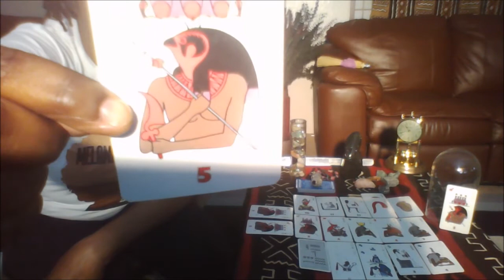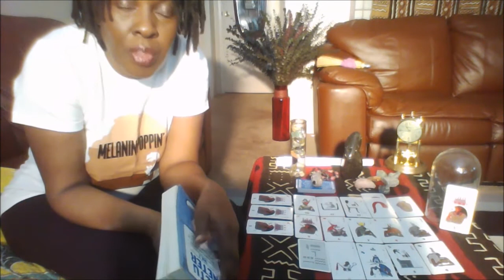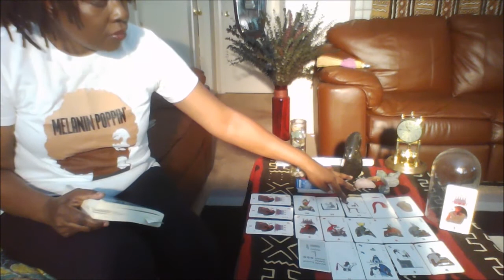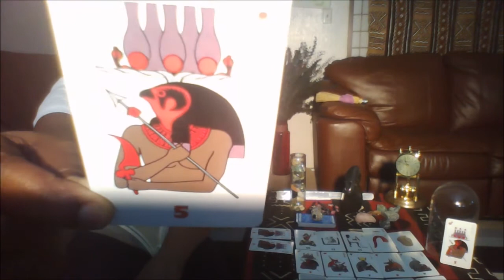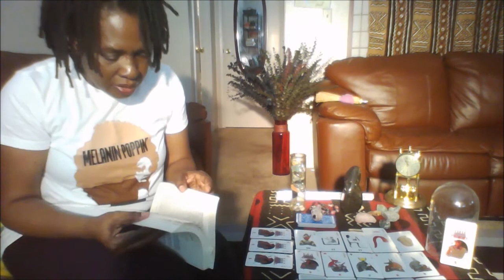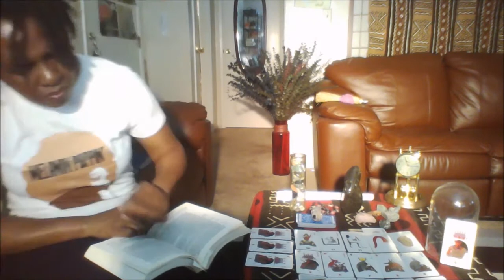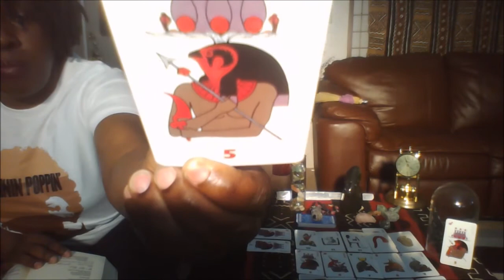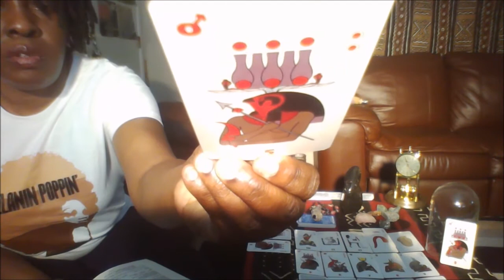How To Read The Metu Neter Oracle | 5. Herukhuti, AVENGER Of The Righteous Ones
Metu Neter Vol 1: The Great Oracle Of Tehuti and the Egyptian System of Spiritual Cultivation written by Ra Un Nefer Amen